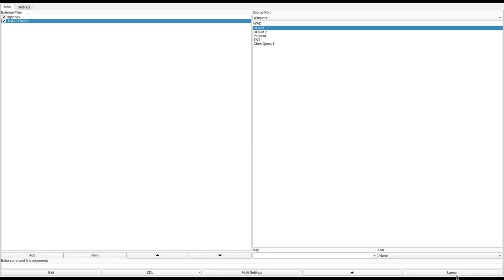DOOM 1 - THEPIT.WAD (glenold.zip)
added to the "Hall of Shame" for its distinctive ugliness, mandatory secrets, and the huge death pit at the end.
called "Glen's really old wads" in the /idgames FTP.
created by glenzinho in November 1994.
from the .txt file included with the WAD:
"More overscale nonsense and the ususal bad progression."